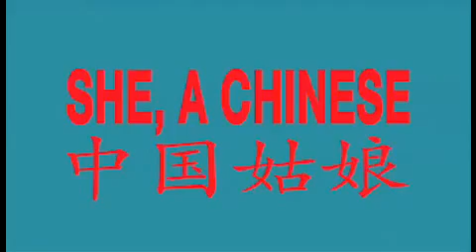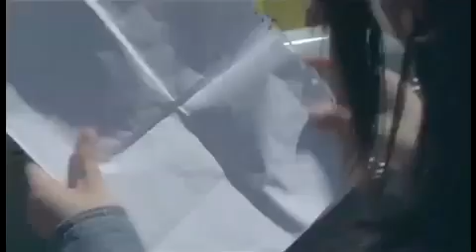She, A Chinese - Trailer Deutsch